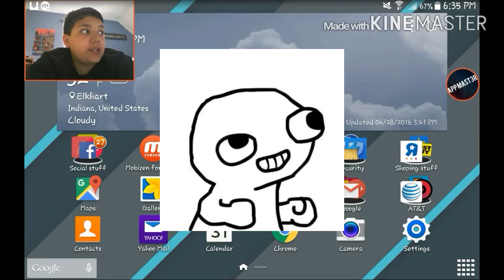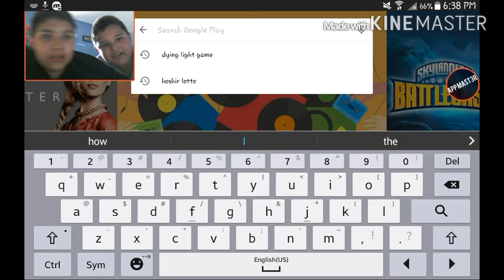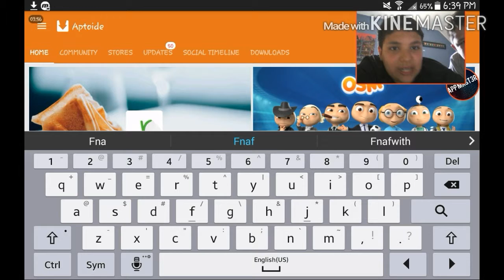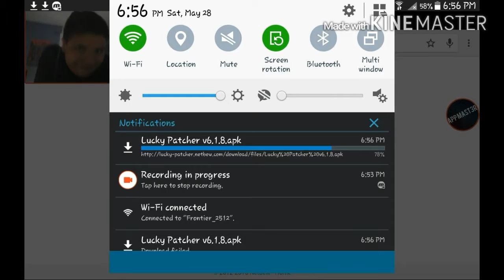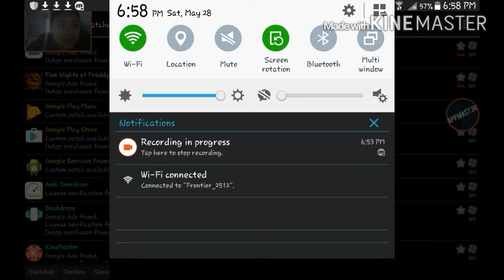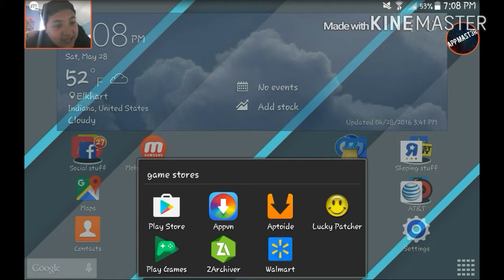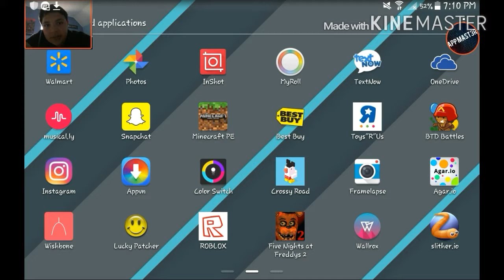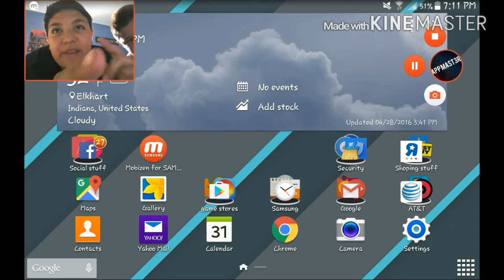How to hack and get FNAF1 for FREE!!!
Download Apptoid,